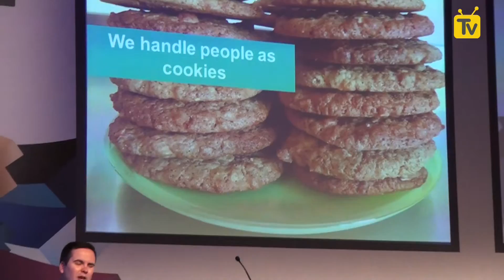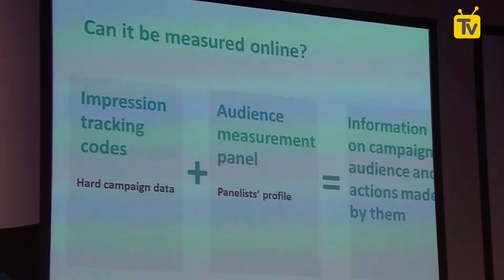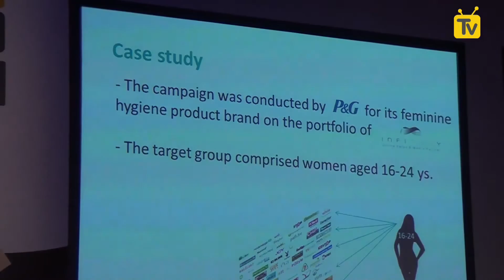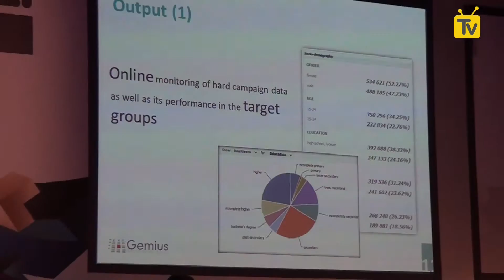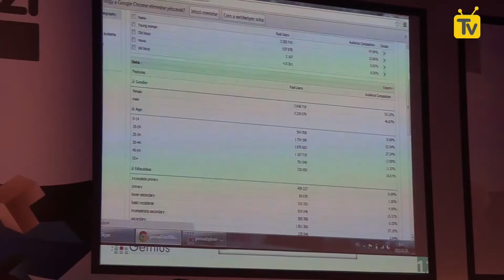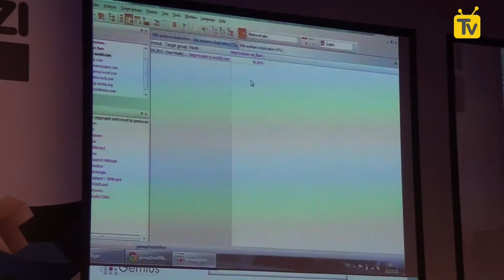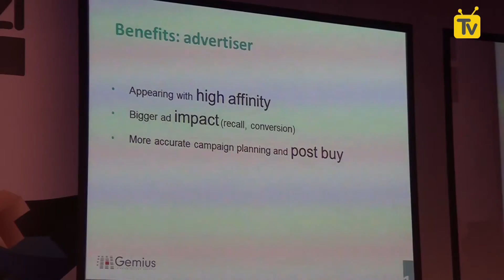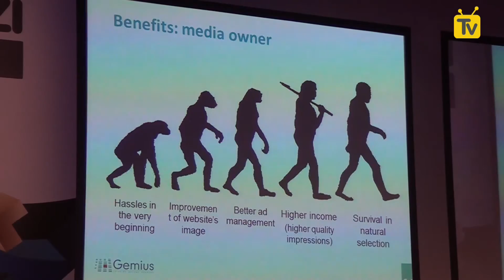Online medya satın alma... sadece biraz farklı bir şekilde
Tamás Ács - Uluslararası Ajanslardan Sorumlu Yönetici, Gemius